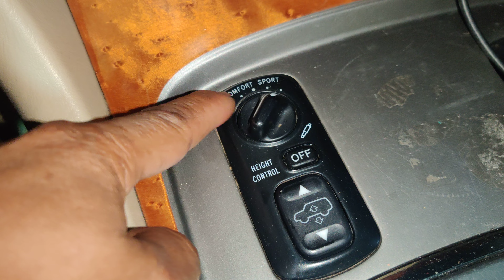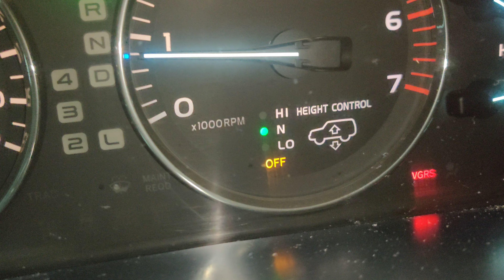How to Turn OFF&ON AHC System Lexus LX470 easy,AHC system Lexus LX470 Turn OFF &ON,